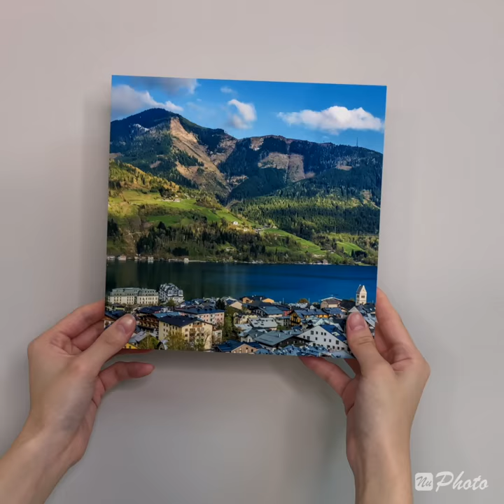把照片做成三聯畫！用【方塊畫】綿延美景的感動 ⛰️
家中白牆大改造！懶人必備

我們用的是【方塊畫】
三幅連成一排 三聯畫，白牆也能美感暴增！
特殊背膠，牆壁不打洞 即可黏貼
簡單對齊，怎麼黏貼都好看（討厭啦🤩～）

尺寸 20 x 20 cm（大約是 女生手掌撐開 的寬度）
最佳立體感 厚度 1.9 公分
獨創專利設計 附特殊黏膠
側邊黑色或白色任選
絲絨霧面相紙  細膩影像質感
深邃消光霧面  任何角度不反光
藝術精點微噴  色彩亮麗驚艷
極簡一體成型  堅固升級卻超輕盈

台灣滿意度最高 使用人數最多 洗照片/相片書/無框畫/桌曆 APP
4.9顆星滿意度
感謝33萬會員的支持與肯定！